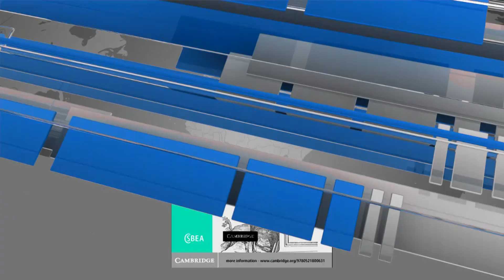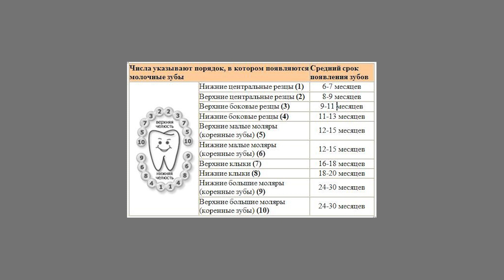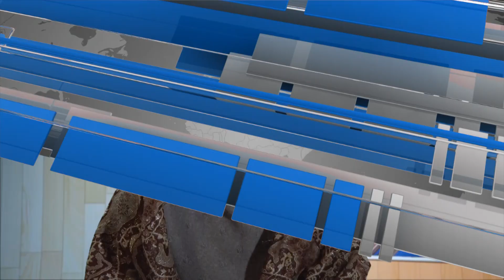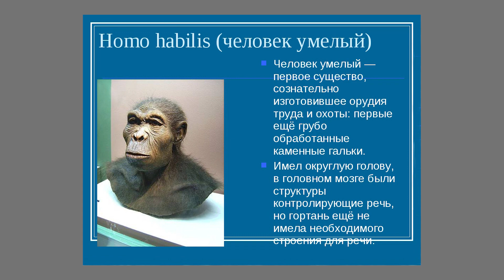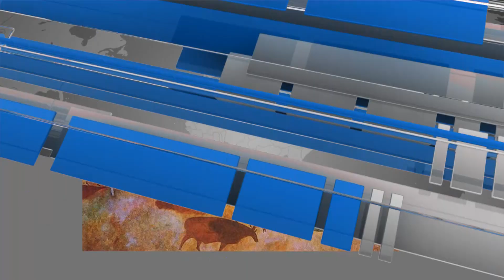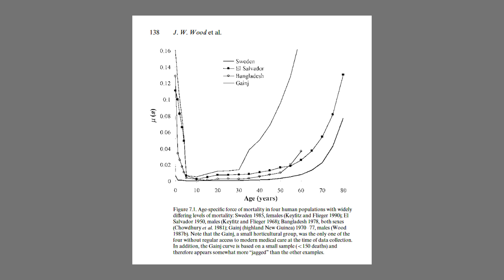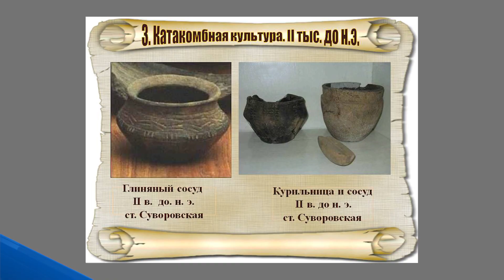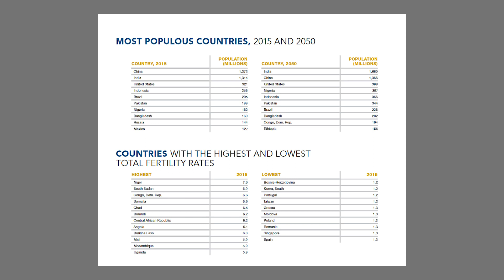М.В.Добровольская. Лекция "Демография древнего человека (палеодемография человечества)"